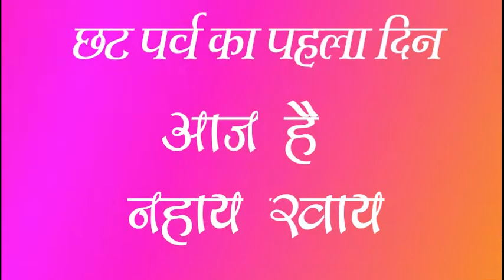Chhath Puja छठी मईया हो जाएंगी नाराज भूलकर भी ना करें ये गलतियां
About this video :
छठी मैय्या का प्रसाद बनाते समय पूरी पवित्रता का ध्यान रखें.
व्रत के दौरान घर में मांसाहारी खाना बिल्कुल भी नहीं रखना चाहिए. व्रत के दौरान घर में धूम्रपान भी नहीं किया जाना चाहिए.
सूर्य को अर्घ्य देने से पहले जल या भोजन ग्रहण नहीं करना चाहिए.
घर में प्याज और लहसुन बिल्कुल न रखें.
सूर्य को अर्घ्य देने वाले पात्र का भी विशेष ध्यान रखना चाहिए. कभी भी चांदी, स्टील, शीशा व प्लास्टिक के बने बर्तनों से अर्घ्य नहीं देना चाहिए.
अगर आपने छठी मैय्या की मनौती मानी है तो उसे जरूर पूरा कर लेना चाहिए. नहीं तो छठी मैय्या नाराज हो जाएंगी.
छठ का व्रत करने वाले को वाणी पर भी संयम रखना चाहिए. किसी को अपशब्द कहने से पूजा का फल नहीं मिलेगा.
स्वच्छता का विशेष ध्यान रखें, पूजा के दौरान गंदे कपड़े नहीं पहनना चाहिए.
नहाय खाय से छठ समाप्त होने तक व्रती महिला और पुरुष को बिस्तर पर नहीं सोना चाहिए.
प्रसाद बनाते वक्त कुछ खाना नहीं चाहिए. नमक या इससे बनी चीजों को नहीं छूना चाहिए.
पूजा की किसी भी वस्तु को जूठे या गंदे हाथों से ना छूएं.